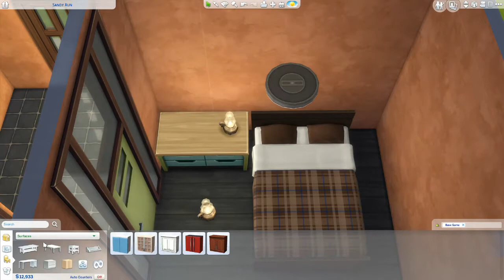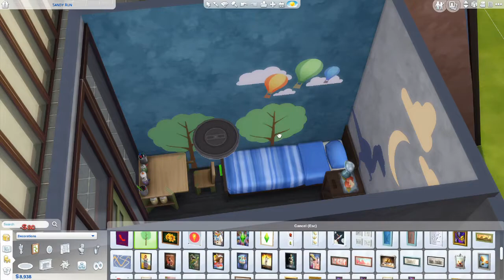Earthship Cob Nest - Sims 4 speed build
:Slideshow starts at 17:17

Looking for some place ready to take on the future? An affordable place, one with nature? Almost as much window as there is wall, a vegetable garden and cheap yet durable cob walls? Look no further. This earthship is suitable for a family of four, five if you turn the teen room into a double bedroom. There's even room for expansion too. You might need to do some weeding first though ;).

Packs used: Base Game, Seasons & City Living. No CC.